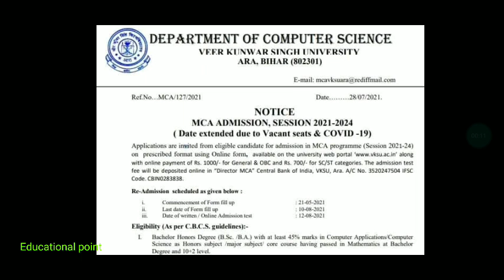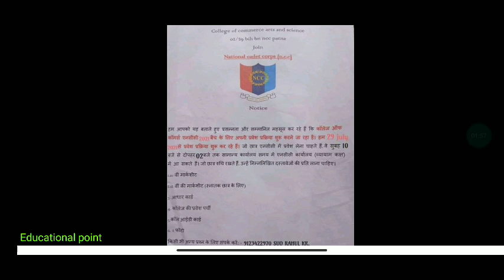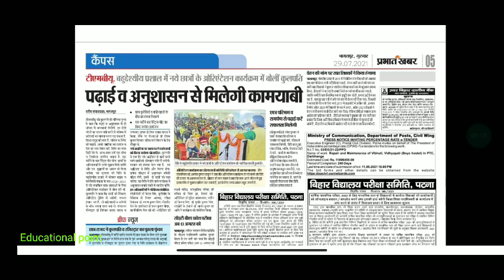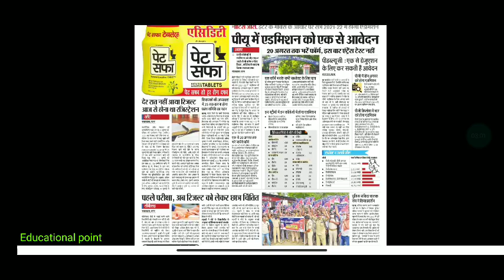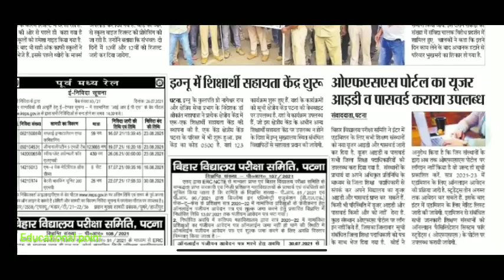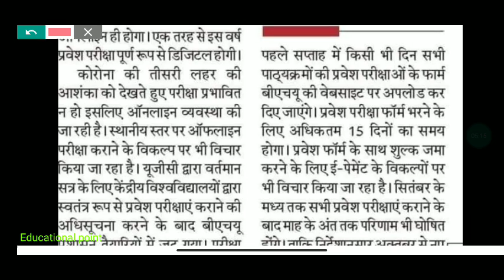29 July Bihar All University Morning News Update 2021|VKSU,ppu,Lnmu, Tmbu,aku,Bihar bed,Latest news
29 July Bihar All University Morning News Update 2021|VKSU,ppu,Lnmu, Tmbu,aku,Bihar bed,Latest news

patliputra university part 2 exam date
bihar university
all news
bihar_board_Exam_form_class 12th
bihar_board_Exam_form_Class 10th

मैंने अपने वीडियो बनाने के लिए उपयोग करता हू 👇
My Mic

Covid-19_Vaccination